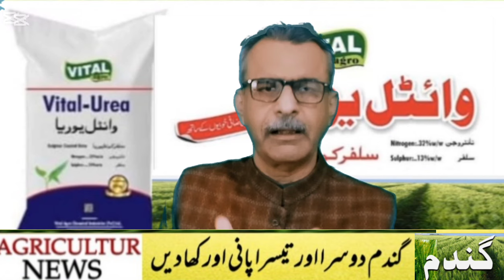The wheat crop is the second third use of water and fertilizers. گندم کی فصل دوسرا تیسرا پانی کھاد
The wheat crop is the second third use of water and fertilizers.
گندم کی فصل دوسرا تیسرا پانی اور کھادوں کا استعمال.